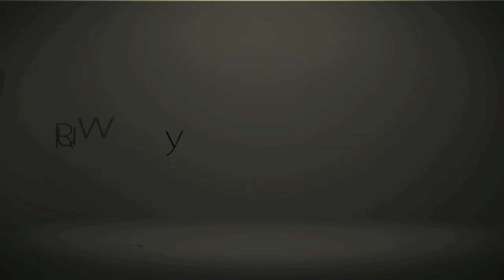Fashion Trend:: Vintage Lace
♥ New Jewelry I made:)

XOXO,
 Evelina